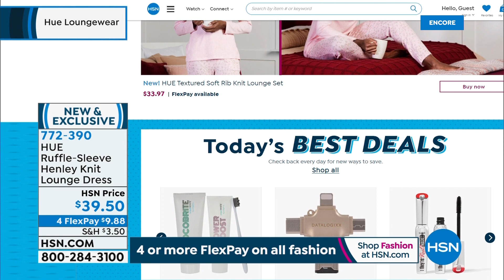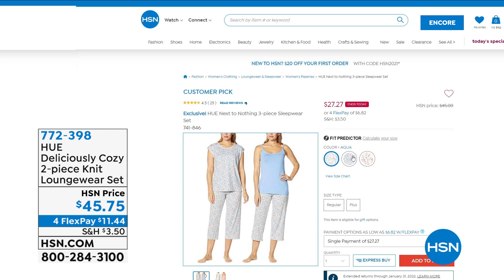HSN | Hue Loungewear 10.12.2021 - 02 AM